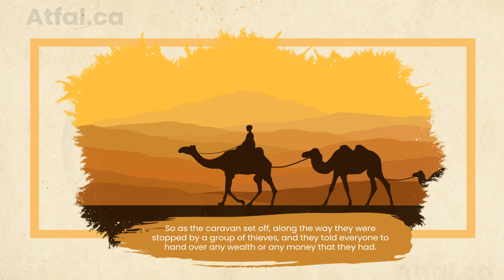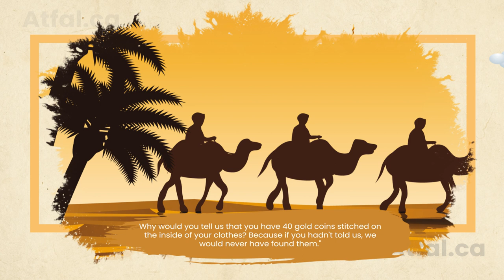Truthfulness Story - Hazrat Abdul Qadir Jilani (ra)'s Childhood - Baghdad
“My son, never tell a lie and don’t get frightened in danger.”